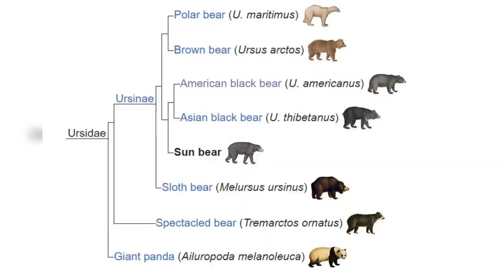This Sun Bear Headbutted A Lumberjack!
Welcome back to Scary Bear Attacks! Today’s episode takes us to somewhere very exotic and off the beaten path compared to our normal episodes. When you think of a bear attack, places like Montana, Alaska, or Canada may come to mind, but today’s episode is on the opposite side of the planet. In Malaysia, the government struggles to balance the resources needed by humans and wildlife. Between 59 to 70% of the peninsula is covered in dense and beautiful rainforests, with 11.6% of it being pristine and untouched by human utilization. The plant life here is considered to be megadiverse, with more than fifteen thousand vascular plant species. Given that it is a small nation, that is saying something. The forests here have acacia, African & Sentang Mahogany, Para rubber tree, Burflower tree, and Benuang trees which form a huge upper canopy that blocks out much of the sunlight.  Not to be outdone, the wildlife in Malaysia is diverse as well. The giants of the forest are the elephants and rhinos, but orangutans, tapirs, monkeys, and several types of deer dash about the forest floor as well.
The predators in Malaysia are many and include the Indochinese tiger, Indochinese leopard, Malayan Tiger, and the clouded leopard. The last predator on the list is a diminutive form of its international cousins, the sun bear. Sun bears have a white crest on their chests that resemble a sunrise, hence their name.
Sun bears are known for their harmless appearance. They have a very surprised look to them and are thought of as cute and innocent. They are, however wild animals that are armed to damage, maim or kill any threat to them, their cubs, or their territory.
Sun bears are most closely related to American and Asiatic Black bears with much more in common with them than any other bear species on their overlapping territories.
As Malaysia quickly develops into a very modern and prosperous nation, it manages its resources to permit growth and future development. It is one of the world's largest exporters of lumber and part of this resource management is closely monitored logging. The timber companies will pay a licensing fee to purchase the timber rights to a particular parcel of ground and will pull cords of rubberwood, meranti, merpauh, and merbau lumber which are transformed into value-added products like doors, flooring, and furniture before being shipped to markets around the world.
At eight AM on February first, twenty-twenty-three, thirty-nine-year-old logging supervisor, Mohd Syukri Zakaria was doing some troubleshooting on a pesky water line in their logging area. He had been working on the site for a year now and was used to the day-to-day maintenance that would spring up here and there. Working out in a remote area forces workers to fix what they have and repair what they break because going back to town for a replacement isn’t always an easy option.
Mohd and his associate were both bent over while they repaired the water line when they heard a strange noise behind them. Over the past several weeks, workers had spotted a sun bear in the area, but it had always run away and fled from them upon sight.
About an hour before the men began fixing the water line, a family dog had found a sun bear and had been harassing it. It barked and followed the bear until the bear was fed up with the noise and irritation. Eventually, the sun bear charged the dog and began to chase it.
As the bear chased after the dog, the canine did the typical thing they do when they are frightened, it ran right to the first humans it could find. It was probably seeking protection from the bear but the tactic dragged the lumberjacks right into the middle of a new set of problems they had not counted on.
As Mohd glanced up to investigate the strange sound, he could see a sun bear streaking toward him, right behind the dog. Sun bears can run up to thirty miles per hour and it was clearly doing every bit of that, as the men had no time to react. Mohd watched in utter fear as the four-inch-long claws of the bear dug into the soil as it turned its path to intersect his.
Before Mohd could jump out of the way, the sun bear knocked him to his back. Now, sun bears are not the largest bear. They stand about five feet in height and weigh around 150 pounds. They are the smallest bear species and spend much of their time climbing trees. They feed mostly on fruit, insects, and bird eggs but don’t have those long claws and teeth for fashion. Although sun bears are underpowered in the size department, they are overpowered in the weapons department.  Sun bear canines compare favorably with canine teeth from lions and tigers and the rest of their teeth are flatter than other bears. This means their bite crushes more than shears, like other bear species.